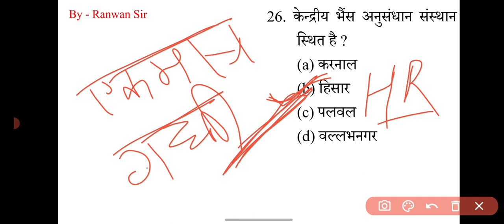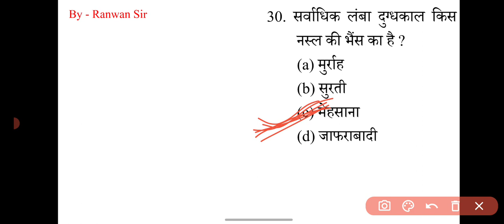कृषि पर्यवेक्षक भर्ती 2023 || कृषि पर्यवेक्षक महत्वपूर्ण प्रश्न || सहायक कृषि अधिकारी || JET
हमारा कंटेन्ट ही हमारी पहचान यह एक चैनल नही है
यह एक परिवार है आपकी सफलता मेरी जीत

ACF/FRO/NSC/AO/IFFCO/UPPSC/PAT
कृषि पर्यवेक्षक/ कृषि उपज मंडी / सहायक कृषि अधिकारी /JET /ICAR/BHU/ IBPS- AFO

कृषि पर्यवेक्षक,
कृषि पर्यवेक्षक भर्ती 2023
कृषि पर्यवेक्षक भर्ती 2023 राजस्थान योग्यता,
कृषि पर्यवेक्षक की सैलरी,
कृषि पर्यवेक्षक भर्ती 2021 पेपर,
कृषि पर्यवेक्षक सिलेबस,
कृषि पर्यवेक्षक क्या होता है,
कृषि पर्यवेक्षक भर्ती 2021 कट ऑफ,
कृषि पर्यवेक्षक भर्ती 2022 syllabus,
कृषि पर्यवेक्षक पेपर 2021,
कृषि पर्यवेक्षक का सिलेबस,
agriculture supervisor agronomy classes,
agriculture supervisor animal husbandry classes,
agriculture supervisor animal husbandry important question,
agriculture supervisor answer key 2021,
agriculture supervisor age limit,
agriculture supervisor all old paper,
agriculture supervisor agronomy question,
agriculture supervisor all details in hindi,
agriculture supervisor asp,
agriculture supervisor age classes,
agriculture supervisor best books 2022,